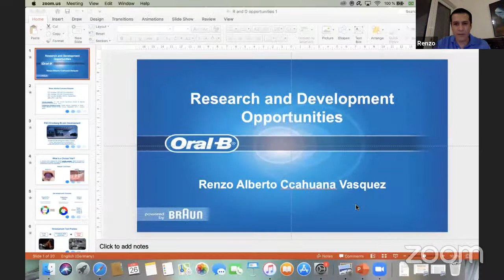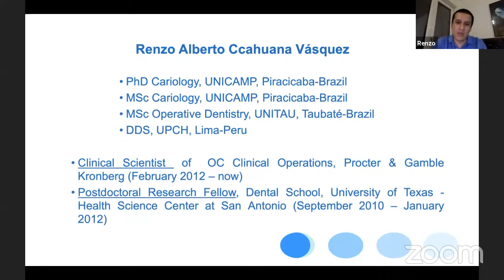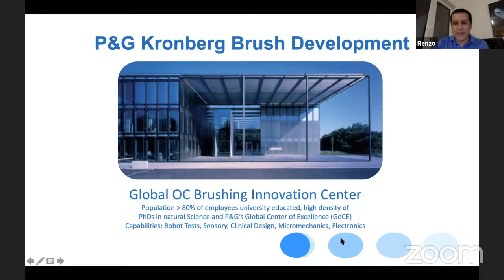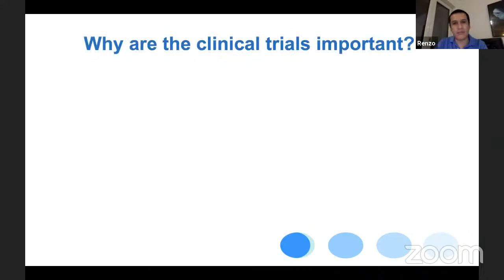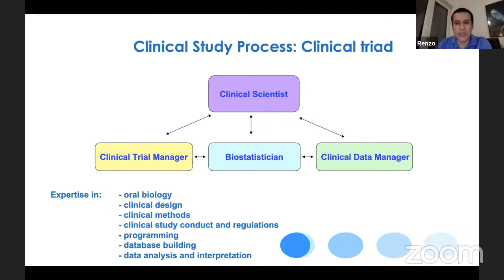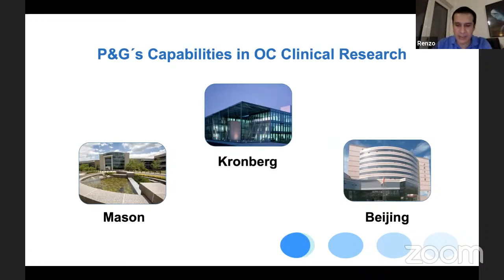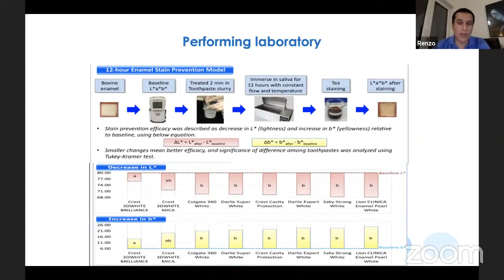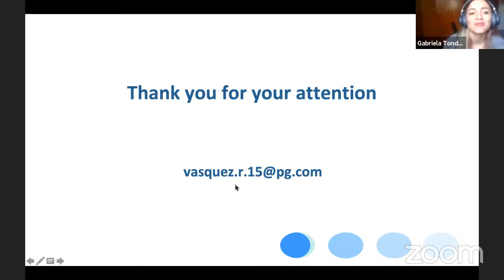PET - Live : Oportunidades de trabalho em pesquisa e desenvolvimento na indústria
Dr. Renzo Alberto Ccahuana Vasquez